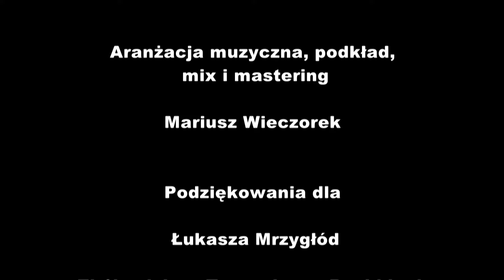Joanna Płonka - Aśka (Official Music) - wersja z teledyskiem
Kochani, chciałam się z Wami podzielić moją autorską piosenką pt. "Aśka".  Kiedyś już Wam ją prezentowałam ale tym razem przedstawiam wersję z teledyskiem.
Dajcie znać łapką lub w komentarzach czy Wam się podoba.

Muzyka, słowa, wykonanie: Joanna Płonka
Aranżacja muzyczna, podkład, mix i mastering : Mariusz Wieczorek
Jaśkowi za asystę

Będzie mi niezmiernie miło, jeśli pomożesz mi rozwijać moją pasję i zostaniesz jednym z moich Patronów